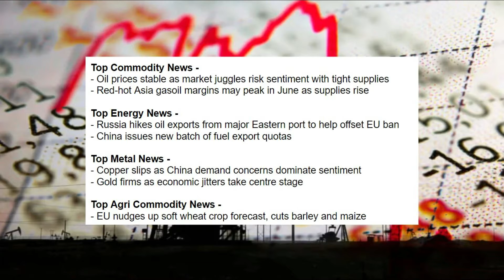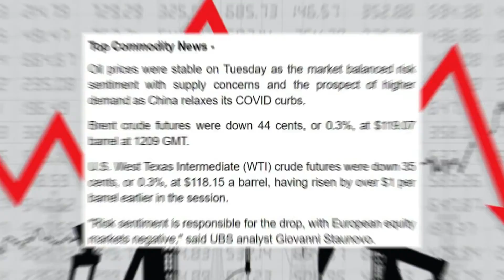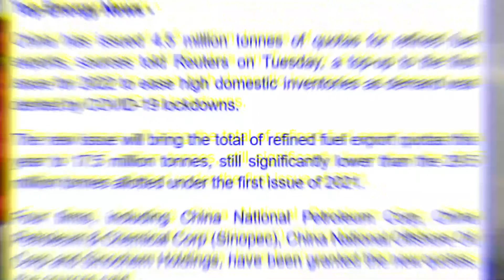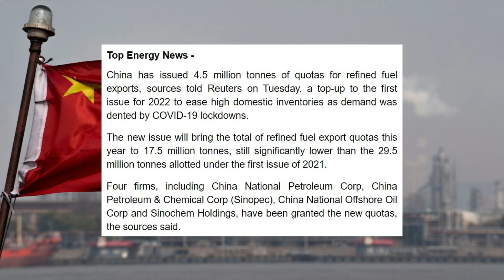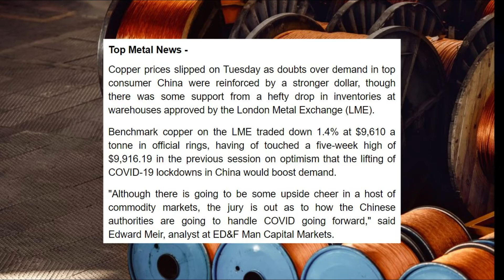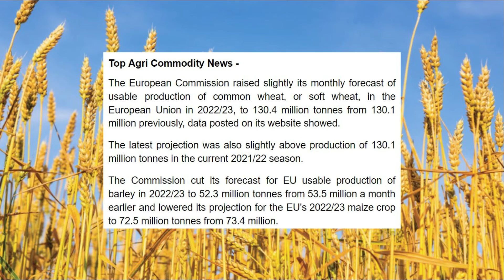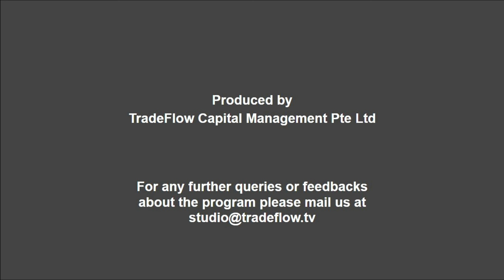TradeFlow TV Commodity Market Update - 08th June 2022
- Oil prices stable as market juggles risk sentiment with tight supplies
- Red-hot Asia gasoil margins may peak in June as supplies rise

- Russia hikes oil exports from major Eastern port to help offset EU ban
- China issues new batch of fuel export quotas

- Copper slips as China demand concerns dominate sentiment
- Gold firms as economic jitters take centre stage

- EU nudges up soft wheat crop forecast, cuts barley and maize